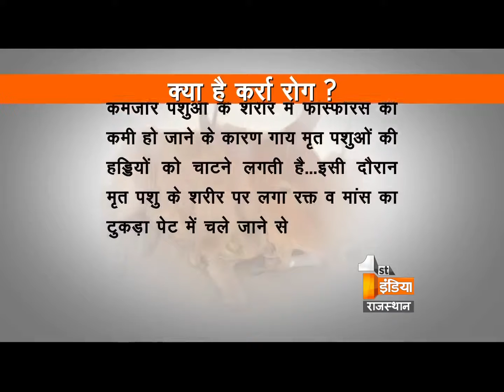If this situation continues, so we will seek for cows in future | First India News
Cows are dying at huge number in Jaisalmer district of Rajasthan. Villagers said “From a long time, every year cows are dying at a large number but administration is not taking it seriously.” When this report has shown at First India News Channel after that administration started the survey. In survey it is revealed that really a large amount of animals has lost their life due to a disease and its treatment available in Australia. If this will be continue so it can create a big problem for human being too and infact in future we can seek for cows.